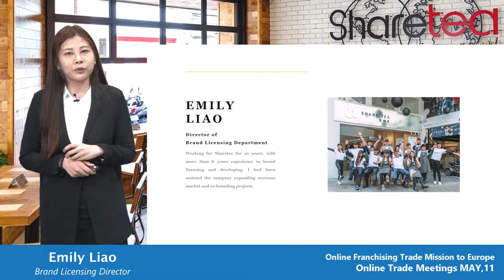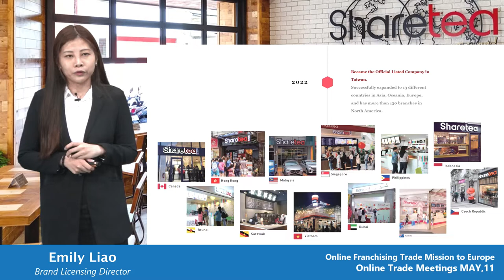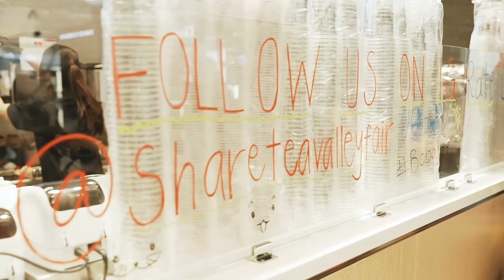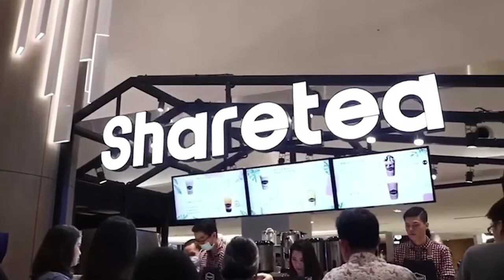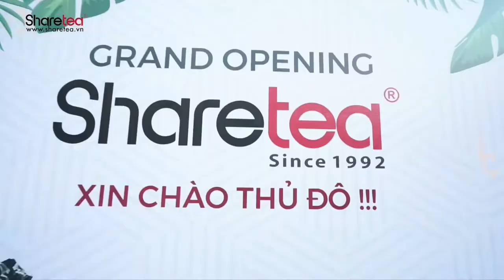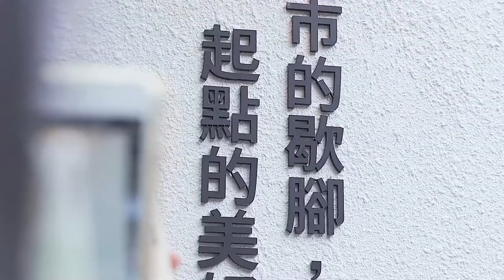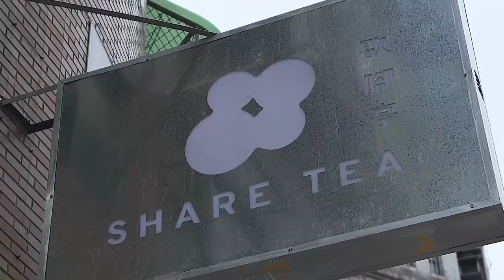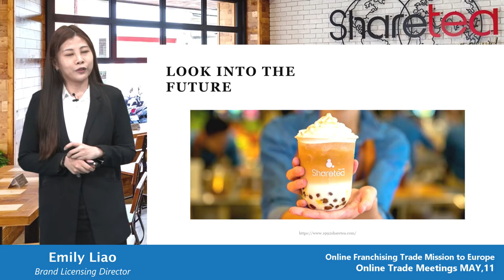【Life - Franchise】2022 Online Franchising Trade Mission to Europe, May 11 【Sharetea】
This online trade mission provides the opportunity to engage with 19 Taiwanese franchisors and industry suppliers.